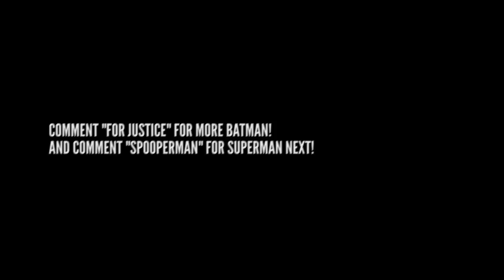Stupid Batman in GTA 5! (GTA 5 RP Multiplayer RolePlay)